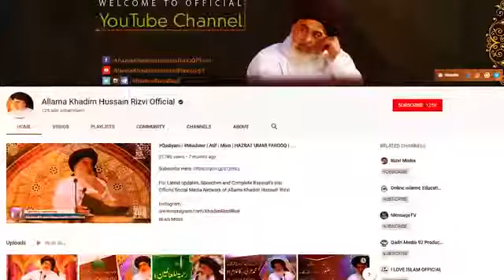May 29, 2022